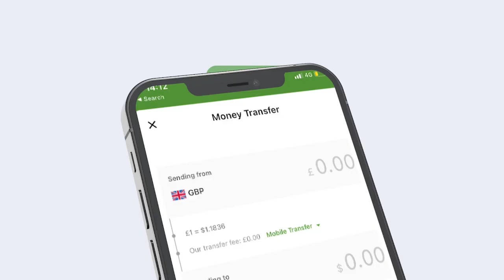Waa Dunni yaab leh, Wadanka ay ku yaalaan hotelada ugu fiican ee Bisadaha & Eyda ee aduunka